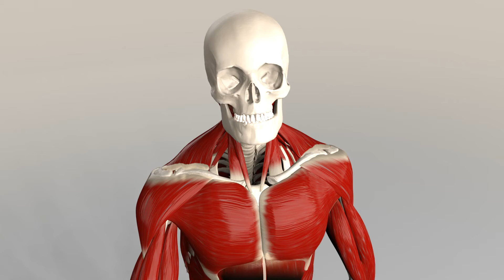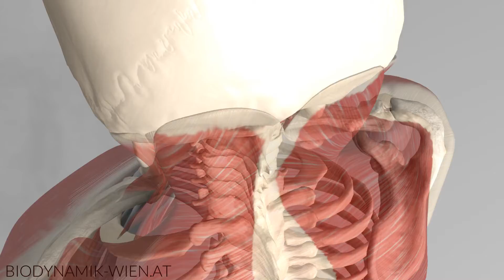Flexor Carpi Radialis Function Wrist Flex 3D Animation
Hi everybody!
the Extensor Carpi Radialis wrist flexion is ready for you to enjoy,... stay healthy